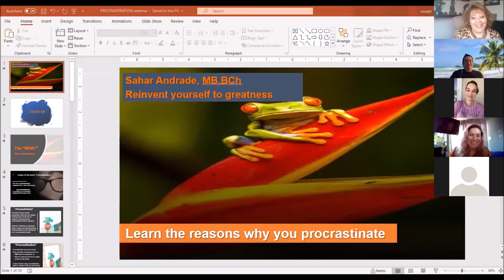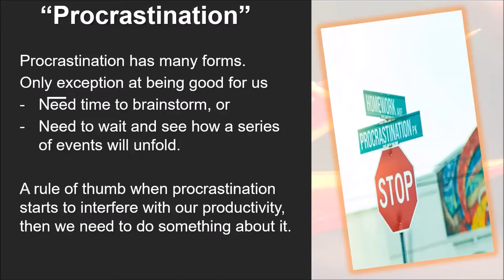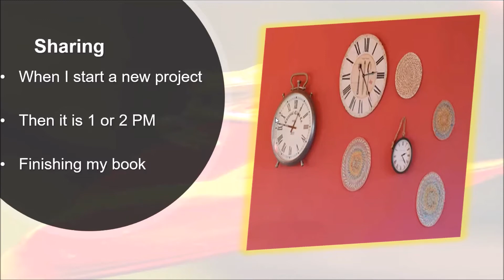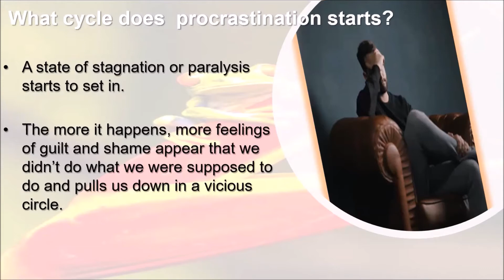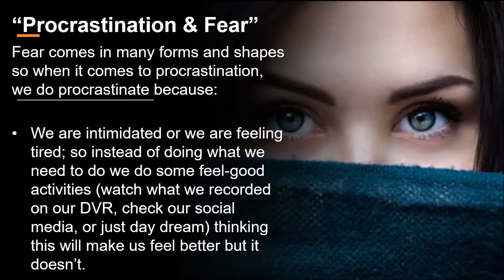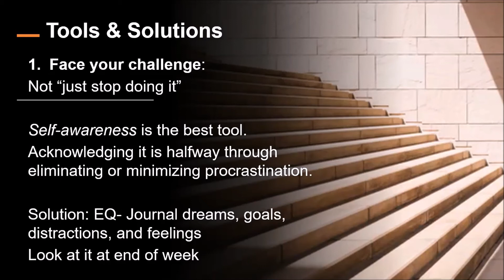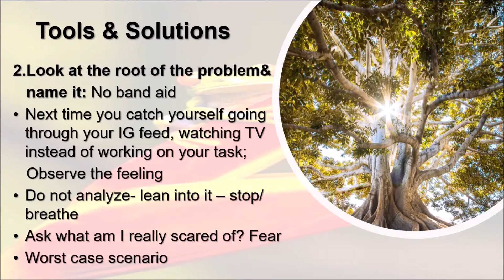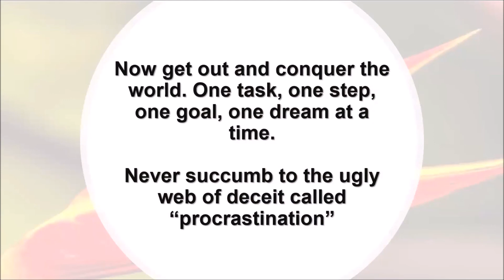How to overcome procrastination during COVID-19?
We are all going through unprecedented uncertain times and it is sending us into a tail spin.

We are going through different stages of loss and grief and to many it is translated to procrastination where the feeling I have a lot of times on my hand, I can always do this tomorrow - a tomorrow that has no definition on an agenda

In  this video we will discuss the how, what and why we procrastinate and will leave you with few tools on how to overcome procrastination

Download My 3 self-destructive habits holding you back from success (that you need to stop right now!) eBook FREE:

Also available on (Spotify, Apple Podcasts, Google podcast, iHeart radio, iTunes, Tunein )

                                                                         Leadership Development
                                                                         coaching- personal Leadership
                                                                         and personal transformation
                                                                         coaching (One of One or group
                                                                         Coaching)